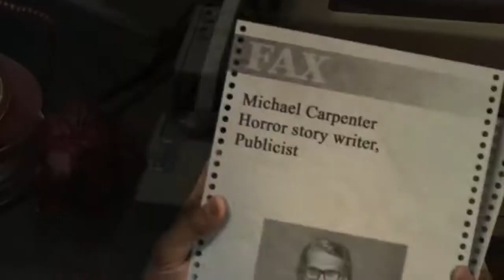Haunted Hotel: Beyond the Page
Tu compañero James, ha conseguido un entrevista con el prolífero escritor de noveles de terror Michael Carpenter y te ha pedido que lo acompañes para escribir el artículo.

Carpenter os ha citado en un apartado hotel, pero cuando llegáis el lugar está completamente vacío y podéis comprobar que Carpenter ha transformado el hotel en un mundo de pesadillas con monstruos de sus novelas arrastrándose por cada esquina y elementos siniestros entrelazados con el mismo entorno.

Al recorrer los oscuros pasillos del hotel comienzas a ver cosas imposibles, cosas monstruosas, cosas que solo podrían venir de la mente... de un prolífico escritor de terror. ¿Está cobrando vida su mundo? ¿O está sucediendo algo más siniestro? ¿Lograrás sobrevivir a este hotel embrujado?